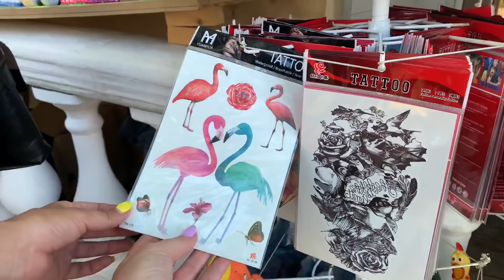Кабардинка 2020. Стоит ли ехать в этом году на отдых? Пляжи. Цены на набережной.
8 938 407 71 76 Настя! Подбор жилья на отдых.